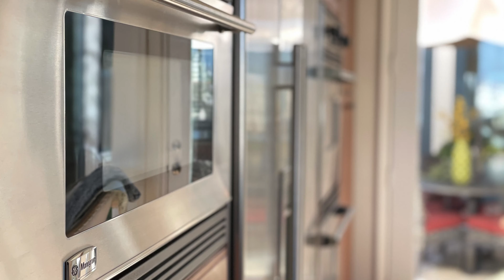Carmel Valley Luxury Home For Sale